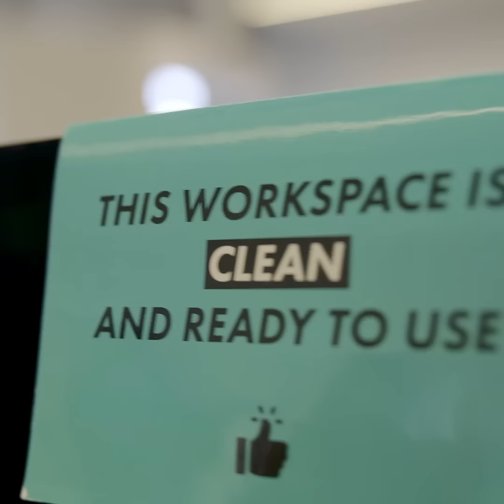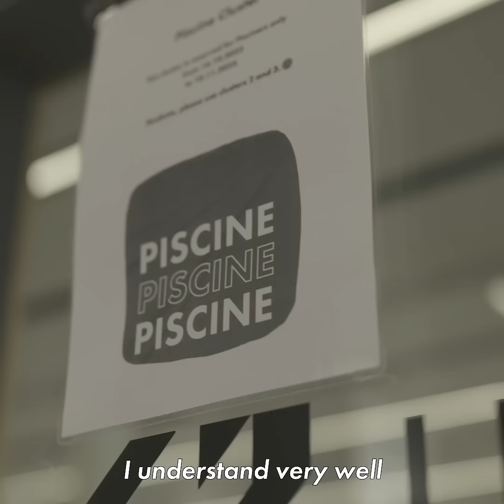42 Heilbronn | DEBUGGINGDREAMS - with Luciano - Episode 1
🧠 “Never stop learning. It is a process.” – very well said, Luciano! 👏

👉 With this episode we are starting the next round of our 42Heilbronn series DebuggingDreams. Meet Luciano Gabriel, who originally comes from Chile! 🇨🇱 Quite a long trip for the Piscine, our 4-week selection coding boot camp… but according to him it was definitely worth it! Here Luciano has found a safe environment where he can learn and grow. We love that! 😍

👀 Over the next days, we follow Luciano on his journey through the Piscine. Episode two will be released tomorrow! ✨

42 Heilbronn Coding School Germany - Study informatics and learn coding.